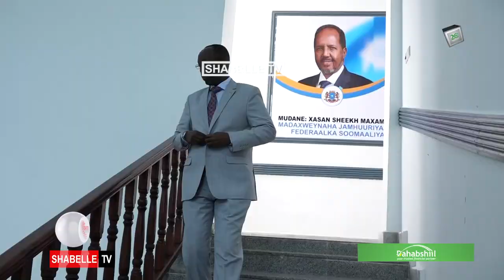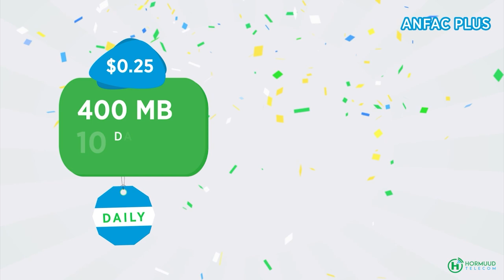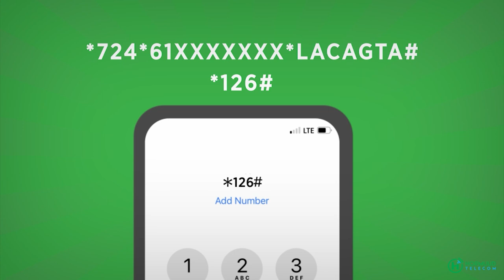Ra'iisul wasaare Xamza oo booqasho ku tegay xarunta Gobolka Banaadir